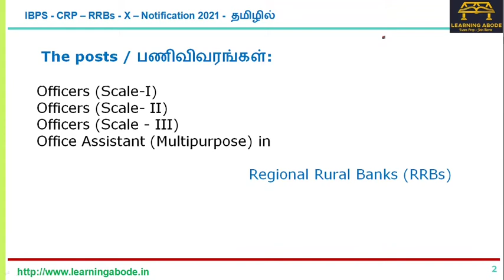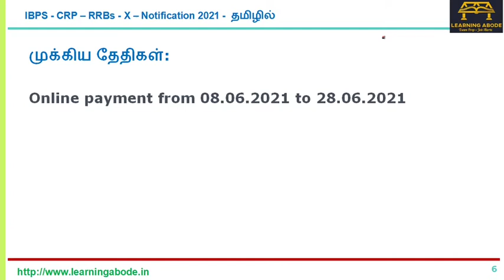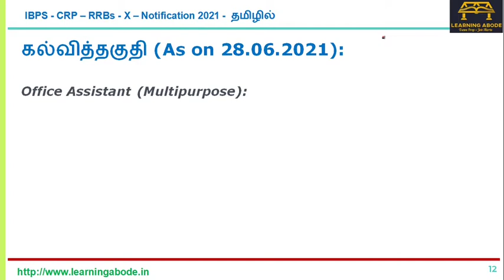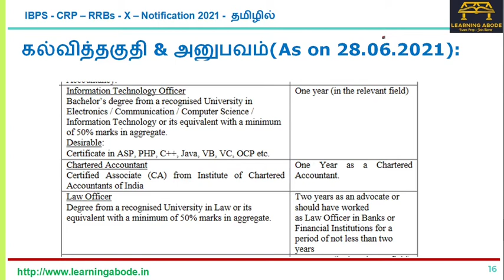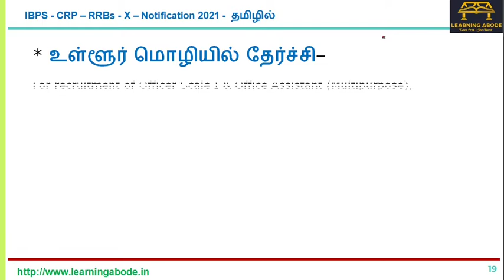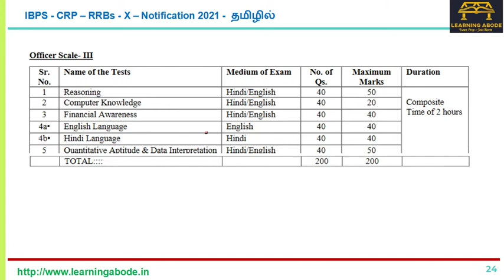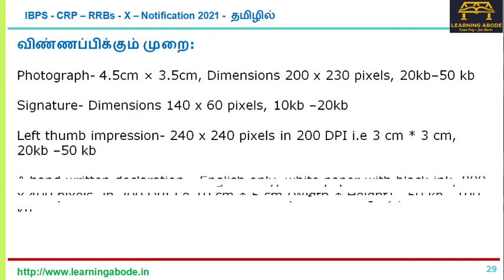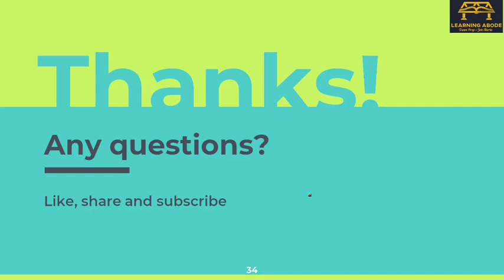IBPS RRB Recruitment 2021 in Tamil | officer office assistant manager | IBPS RRB 2021 தமிழில்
ibps rrb notification 2021 in tamil
Institute of Banking & Personnel Selection(IBPS) has announced 11,000+ vacancies  for Officer Grade, Multipurpose (clerk), and other posts.  Any graduate eligible. This video has information from that notification in Tamil

தமிழில்

Time Stamps
00:00 அறிமுகம்
00:28 பணி , சம்பளம் காலியிடங்கள்
02:20 முக்கிய தேதிகள்
02:46 தகுதி( வயது & தேசியம்)
04:17  கல்வித்தகுதி & அனுபவம்
 07:14 உள்ளூர் மொழியில் தேர்ச்சி
07:56 எழுத்து (கணிணி) தேர்வு
10:57 தேர்வு  செயல்முறை
11:59 விண்ணப்பிக்கும் முறை & கட்டணம்
13:54 Final Comment

தமிழ்நாடு கிராம வங்கி
தமிழ்நாடு கிராம வங்கி வேலைவாய்ப்பு 2021

Link to Apply:
Recruitment of Group “A” - Officers (Scale-II & III)